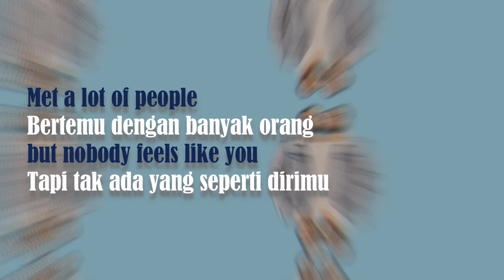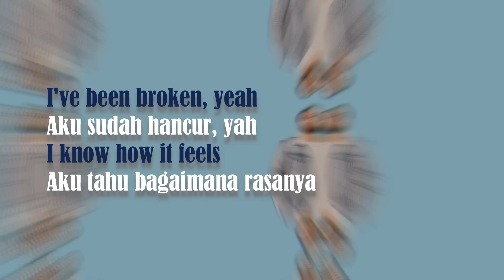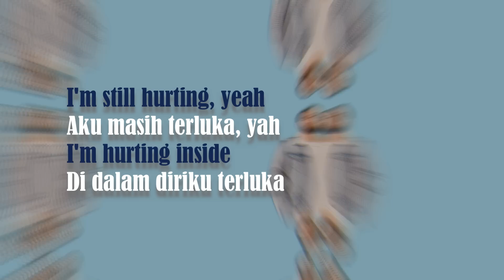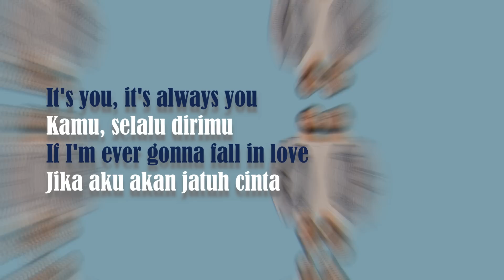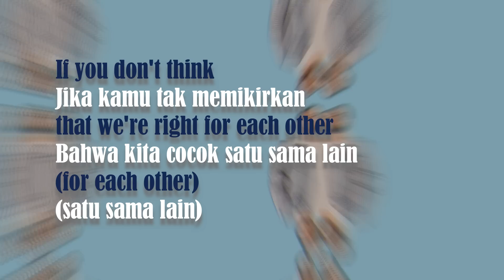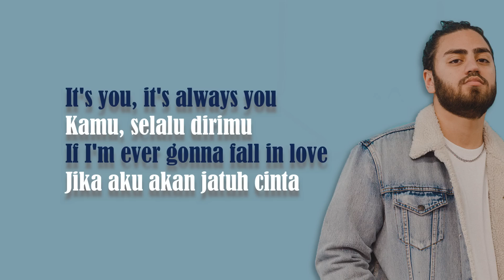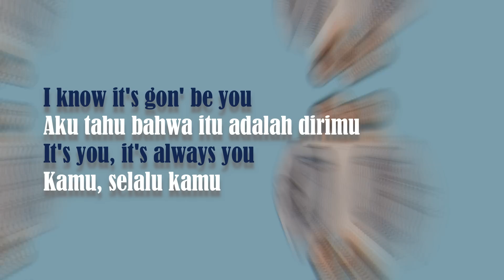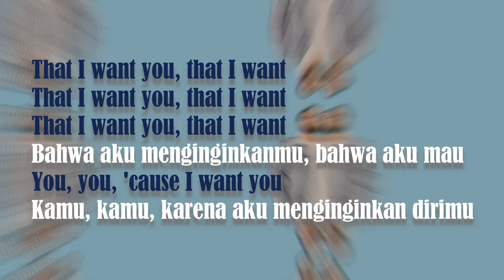ALI GATIE - IT'S YOU (Lirik Terjemahan)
Jangan lupa, sebutkan lagu favoritmu disini.